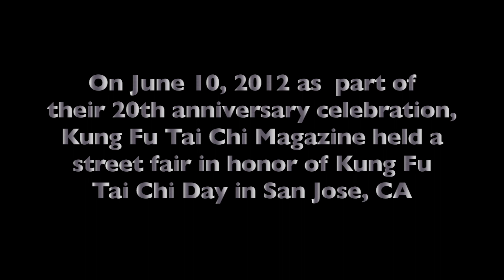Chain Whip, Shi Yan Xing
Shi Yan Xing, US Kung Fu Temple, demonstrates the chain whip. This was part of his school's demonstration at the San Jose Kung Fu Tai Chi day to celebrate Kung Fu Magazine's 20th anniversary.